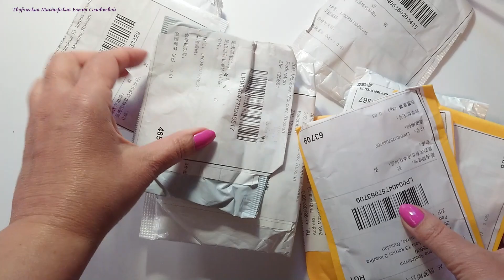Фурнитура бижутерии Алиэкспресс Хрустальные бусины, Проставочные бусины.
Бижутерия своими руками, Фурнитура для украшений -  Бусины, Разделители, Конекторы, Концевики, Колпачки.